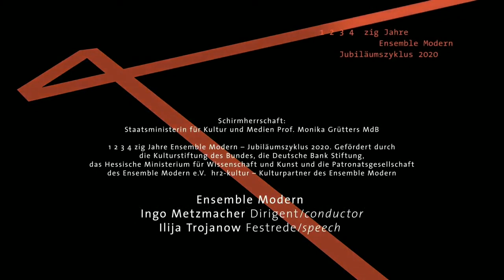David Fennessy: Coda (2020)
Ausschnitt aus / Excerpt from:
Beschenkt: Festakt 40 Jahre Ensemble Modern / Ceremony 40 Years
Ensemble Modern
Ingo Metzmacher, Dirigent/conductor

40 Kurzkompositionen sind zum 40. Jubiläum des Ensemble Modern entstanden, musikalische Geburtstagsgaben, komponiert von langjährigen Wegbegleiter*innen und jungen Komponist*innen zum Themenfeld "Winter – Weihnachten – Zeremonie". Die Miniaturen brachte das Ensemble Modern unter Leitung von Ingo Metzmacher im Festakt 40 Jahre Ensemble Modern am 9. Dezember 2020 in der Alten Oper Frankfurt zur Uraufführung: ein facettenreiches und kurzweiliges Kaleidoskop der Musik des 21. Jahrhunderts.
40 short compositions have been written for the 40th anniversary, musical birthday presents for Ensemble Modern composed by long-standing friends and partners as well as young composers, all centred on the theme "Winter – Christmas – Ceremony". These miniatures were be given their world premieres by Ensemble Modern under the baton of Ingo Metzmacher during the ceremony 40 Years Ensemble Modern at the Alte Oper Frankfurt on December 9, 2020: a multi-faceted, entertaining kaleidoscope of 21st-century music.

Die CD "Beschenkt" mit den 40 Miniaturen zum Jubiläum ist auch in unserem Shop verfügbar.
The CD "Beschenkt" with the 40 Miniatures Celebrating the Anniversary is also available in our shop.

1 2 3 4 zig Jahre Ensemble Modern – Jubiläumszyklus 2020. Gefördert durch die Kulturstiftung des Bundes, die Deutsche Bank Stiftung, das Hessische Ministerium für Wissenschaft und Kunst und die Patronatsgesellschaft des Ensemble Modern e.V. hr2-kultur – Kulturpartner des Ensemble Modern